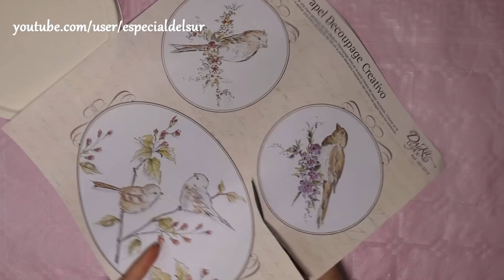💙Lata reciclada con decoupage y pintura a la tiza - Conideade💙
Hola, hoy os traigo este vídeo en el que os doy una idea para decorar una lata de galletas y convertirla en una cajita de almacenaje muy linda y romántica.

S Í G U E M E   E N   M I S   R E D E S   S O C I A L E S:

¿ Q U I E R E S  A P O Y A R   M I   C A N A L   Y   A Y U D A R M E   A   C R E C E R ?

T E   P U E D E   I N T E R E S A R :

►Toda la música es de la galería de YouTube sin atribuciones.
►Micrófono: Samson meteor
►Cámara: Panasonic Lumix FZ82